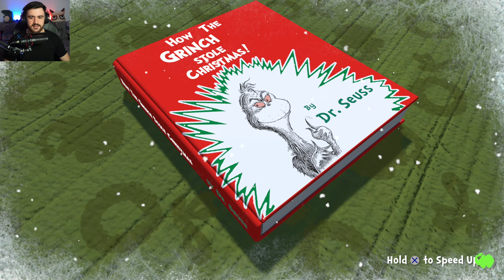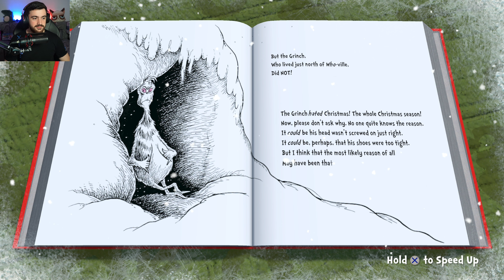FURAM CRACIUNUL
Joc: The Grinch: Christmas Adventures
Program inregistrat/live :OBS
Gaming PC:
-Ryzen 7800X3D
-Asus B650A Rog Strix
-32 Gb RAM DDR5 6000MHz
-Gigabyte RTX 4080
Stream PC:
-AMD Ryzen 7 5900x
-RTX 3070TI
-32Gb RAM 3200MGhz